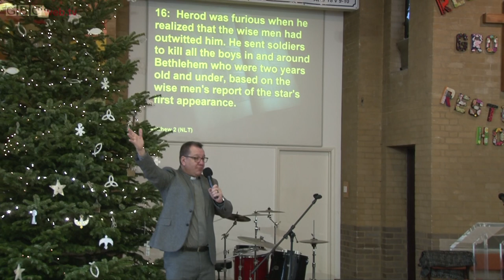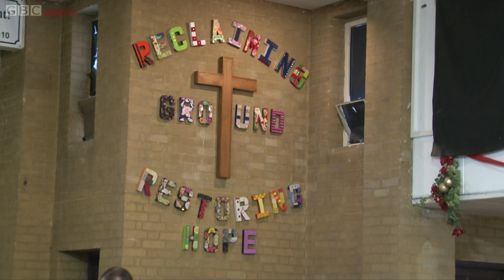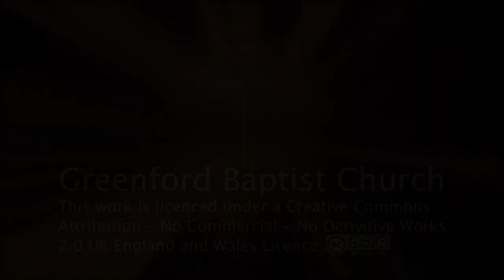Speaking Through Creation - Matthew 2:1-12:16 - Warren McNeil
Pastor Warren unwraps the Magi story to help us understand what they saw, heard and their motives.